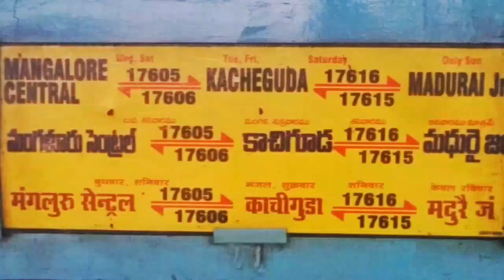Arrival and Departure of 17616 Madurai Kacheguda Express | Tiruchchirappalli Junction | Offlink WAP7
Madurai - Kacheguda Weekly Express:-

        Train Number 17616 from Madurai Junction to Hyderabad Kacheguda is a Mail/Express train belonging to Indian Railways inSCR/South Central Zone. It has started services from Wed May 29, 2013.

It has 21 halts. 182 intermediate Stations between Madurai Junction and Hyderabad Kacheguda Covering a total distance of 1289 km in 25h 10m time.

The Departure time of Madurai - Kacheguda Weekly Express from Madurai Junction is 12:50 and arrival time at Hyderabad Kacheguda is 14:00 +1 night.

It usually comes on Platform Number 4 at Madurai Junction station and Platform Number 1 at Hyderabad Kacheguda.

From: MDU Madurai Junction

To: KCG Hyderabad Kacheguda

Departs @ 12:50

Arrive @ 14:00 +1 night

Platform 4

Platform 1

S

M

T

W

T

F

S

S

M

T

W

T

F

S

Type: Mail/Express

Zone:SCR/South Central

21 halts

Avg Speed: 51 km/hr

Photo credit : Indian Rail Info